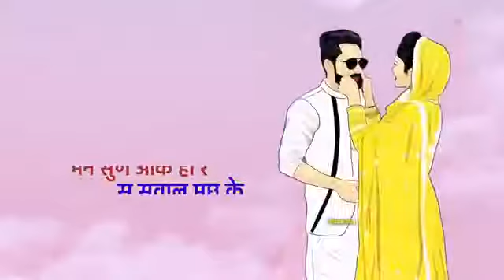byaah/pulkit Arora latest haryanavi 🎵 song status